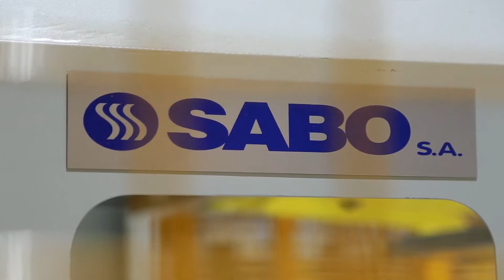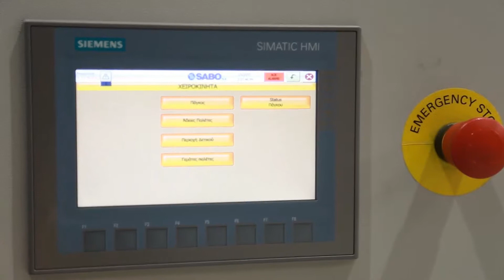SABO S.A - INTERTRADE 2